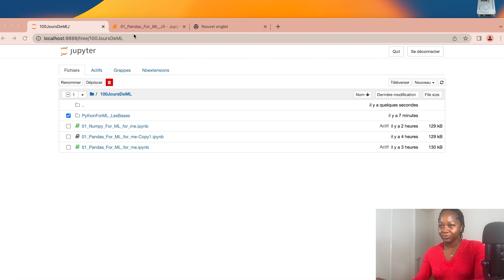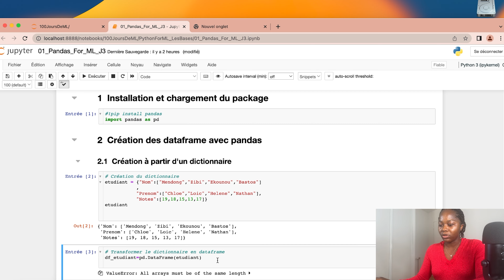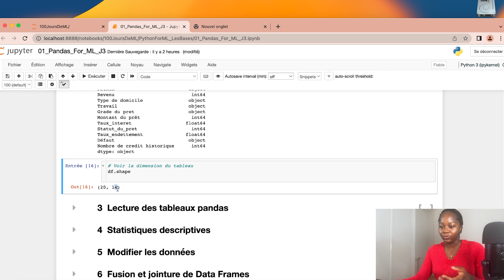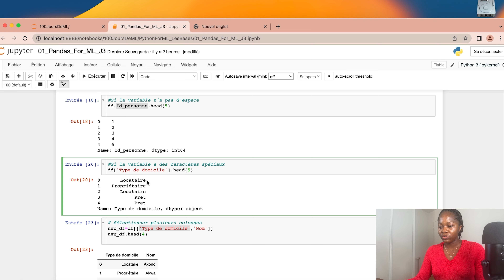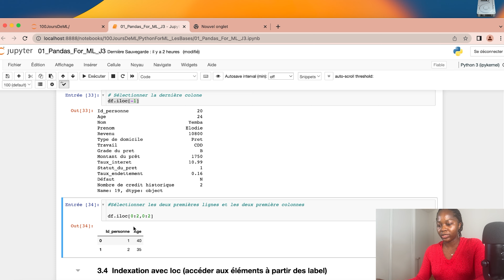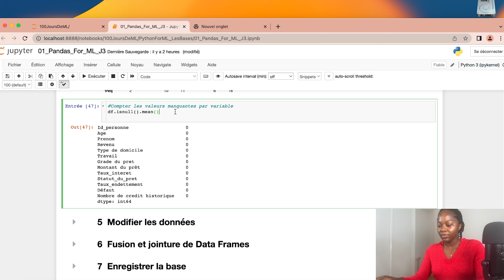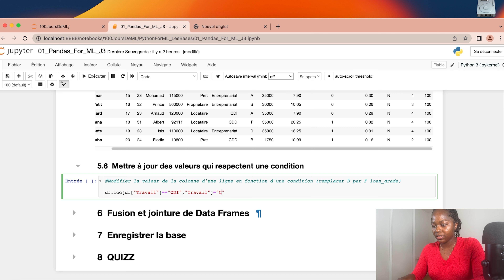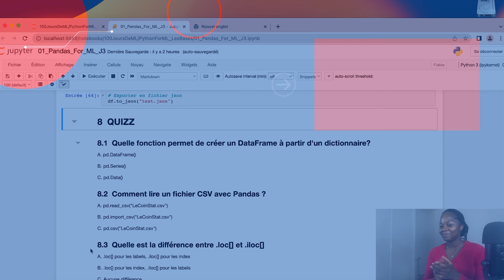Maîtriser Pandas Pour La Data Science En 20 min : Guide Complet Pour Débutants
Dans cette vidéo du Jour 4 du défi 100JoursDeML, plongez dans le guide complet de la bibliothèque Pandas pour les débutants en 2023. Apprenez comment installer et utiliser Pandas dans un environnement Jupyter Notebook, tout en explorant ses principales fonctionnalités pour gérer et analyser des données structurées. Découvrez la création d'un DataFrames, les opérations de manipulation des données, le filtrage, le tri, ainsi que les statistiques de base.

00:00 Introduction
01:34 Installation et importation de Pandas
02:15 Méthodes de création d'un DataFrame
02:44 Création à partir d'un dictionnaire
05:11 Création à partir d'un fichier
06:57 Affichage d'un DataFrame
08:42 Lecture des tableaux
10:12 Statistiques descriptives
11:16 Manipulation des matrices avec NumPy
12:12 Accès aux éléments, modification et mise à jour d'un tableau NumPy
16:12 Redimensionnement et analyse des caractéristiques d'un tableau NumPy
18:30 Quiz
19:49 Abonnez-vous :)

SUIVRE LeCoinStat